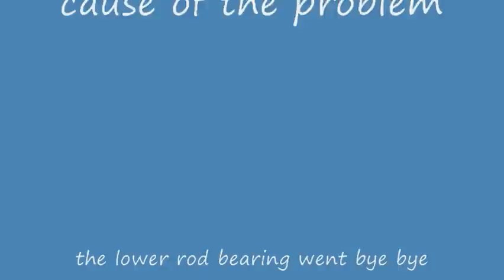cr 250 blow up vid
out for a ride and then the motor craps on me